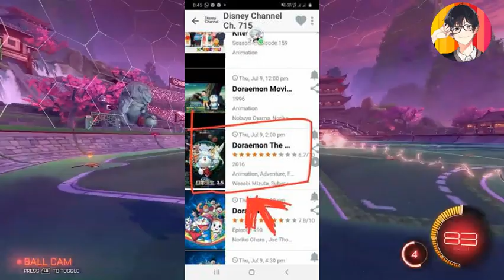🔥GOOD NEWS | Doraemon: Nobita and the Birth of Japan In Hindi | Disney New Movie 2020 | With Proof🤩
doraemonmovieinhindi doraemonnobita'newdinosaur Animation Era
so in this i will explained doraemon nobita new dino and some extra knowlege to this movie

Credit
Animator:TvAsahi Company
Video Editor : Animation Era
Category: Entertainment
Some Tags Are Here
Doraemon: Nobita's Chronicle of the Moon Exploration